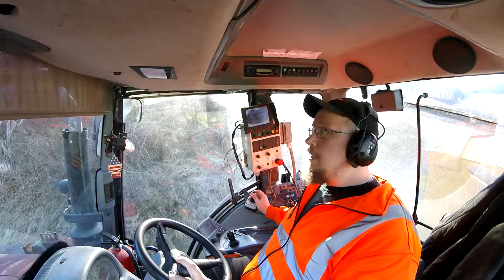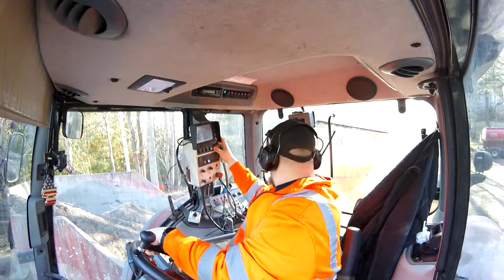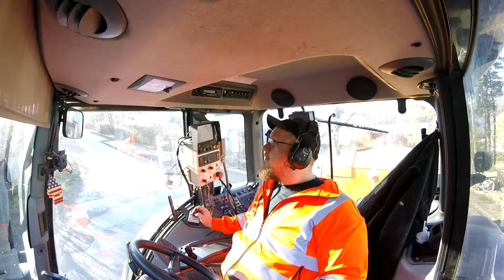Fortsätter på temat struntprat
Såhär långt i den kommunala sopningen är det "business as usual". Testade ifall man hade kunnat se både sopmaskin och vad jag pillar med.